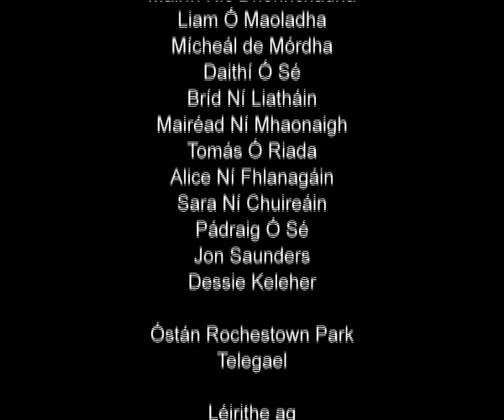Oireachtas Beo 2008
Podchraoladh Foinse faoi Fhéile an Oireachtais, Corcaigh, mí na Samhna 2008